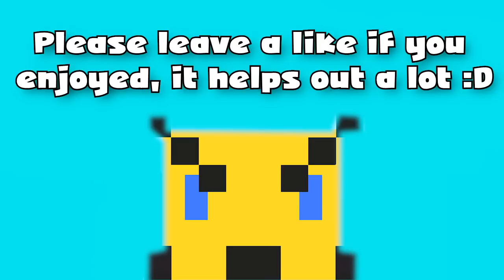DayZ - Operation Infiltrate a Barn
That probably wasn't even a barn.

~ Connections ~